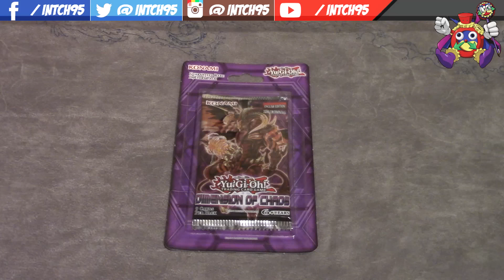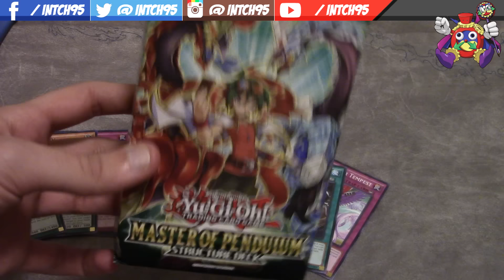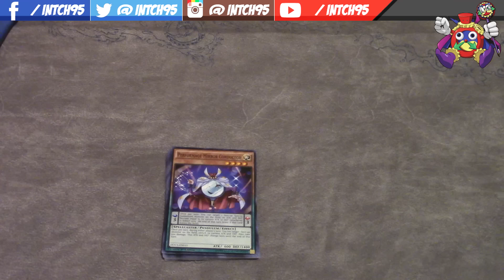The 1st Pack of Yugioh Cards I've bought in 12 years!! Dimensions of Chaos Pack Opening!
Hope you all enjoyed this quick opening. This is the first pack I've bought from a retailer in almost 12 years of playing this game. I usually just get my cards from online or from people. It was still fun!
DUELING NETWORK: intch95